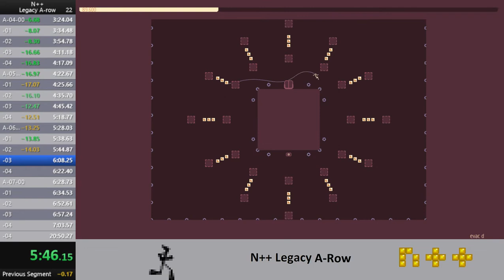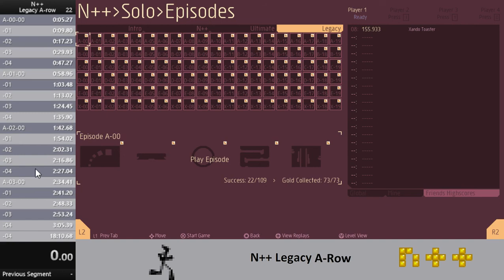N++ Legacy A-row Speedrun in 19m19s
Finally got the sub-20
Sub-19 is certainly doable, and sub-18 is almost certainly possible, but I would be very impressed by that run

I was listening to Led Zeppelin I while playing.
The color I used was heirloom.